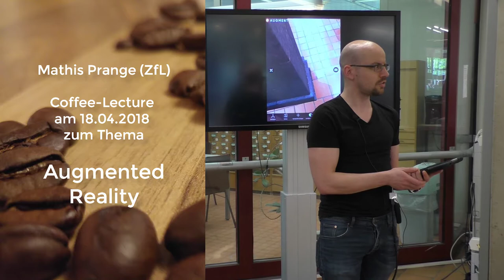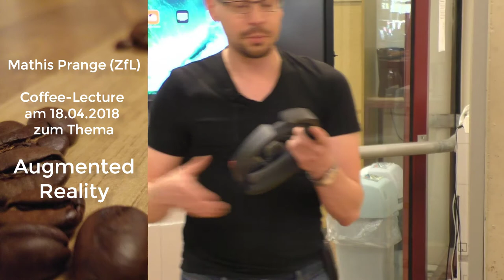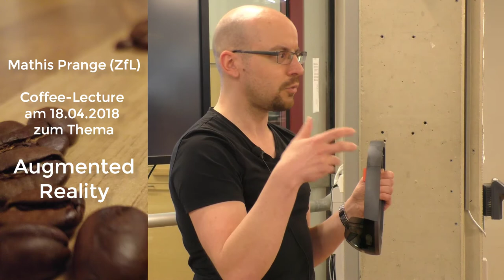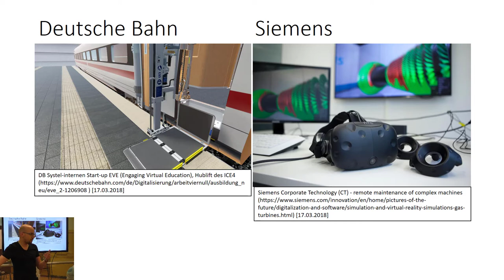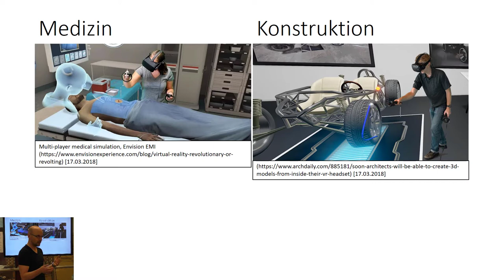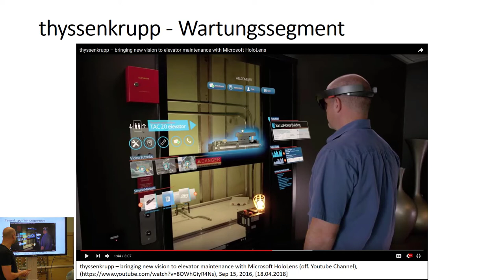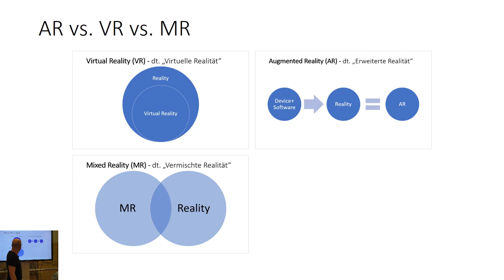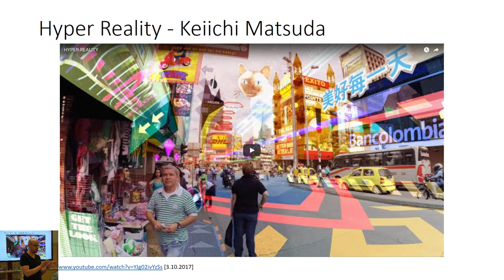Augmented Reality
Dieses Video ist ein Mitschnitt der Coffee-Lecture vom 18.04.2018 von Mathis Prange (ZfL). Er stellt die Möglichkeiten von Augmented Reality (AR) vor und zeigt Anwendungsbeispiele.